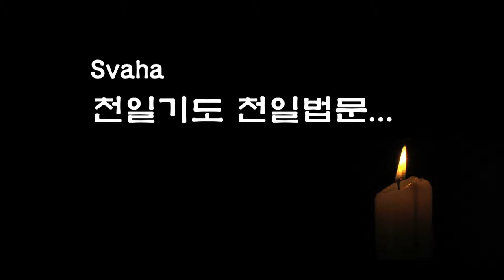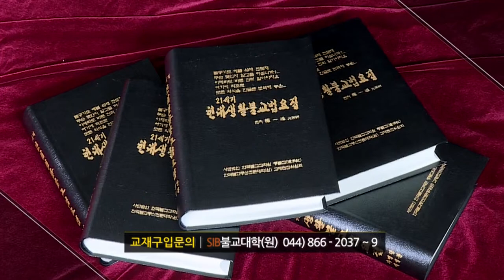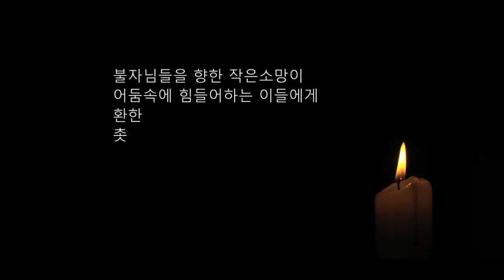자성을 찾는 Svaha 천일법문 제97회... 아미타불(미타청) 불공기도 5... 정근 정법계진언 다게...